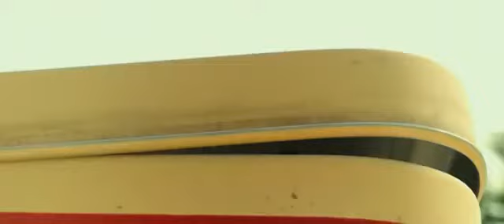Букашки: Приключение в Долине муравьев (2013) - Русский трейлер мультфильма